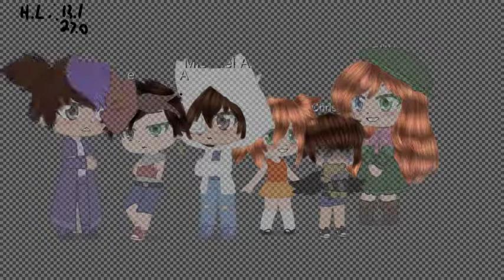Plz Give them Dares & Questions (Read Desc. To know Who's Who)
Bright Orange Shirt=Elizabeth(FNaF 4 look)
Foxy Mask=Terrance(AKA Older Brother)
White Hoodie=Michael(AKA FNaF 5 & 6 Nightguard)
Fredbear Plush=Chris(AKA Crying Child)
Purple Outfit=William
Green Outfit=Rosanne(AKA Mrs. Afton)